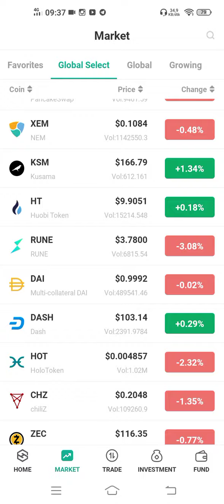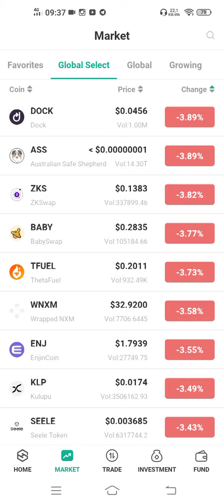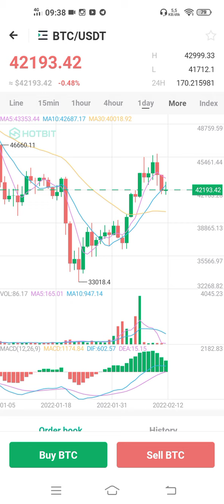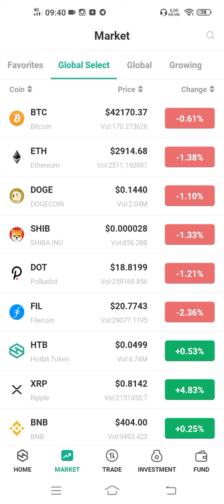PREDIKSI CRYPTO IN | MARKET CRYPTO SAAT INI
Prediksi Market crypto di tengah inflasi

JANGAN LUPA
- SHARE & COMENT